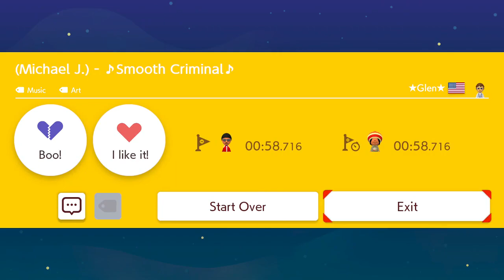Super Mario Maker 2 | (Michael J.) - ♪Smooth Criminal♪ | by ★Glen★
Course ID: DL1-95G-6HG